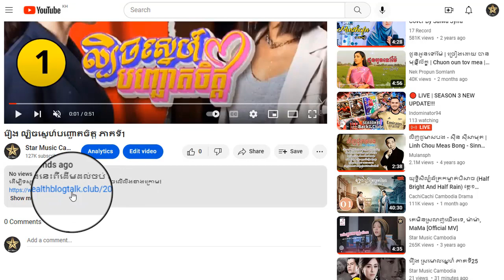រឿង ល្បិចស្នេហ៍បញ្ឆោចិត្ត ភាគទី23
ដើម្បីទស្សនារឿងនេះពីដើមដល់ចប់ សូមចុចលើលីងខាងក្រោម៖

សូមអរគុណ